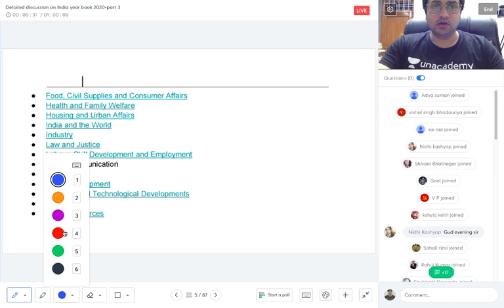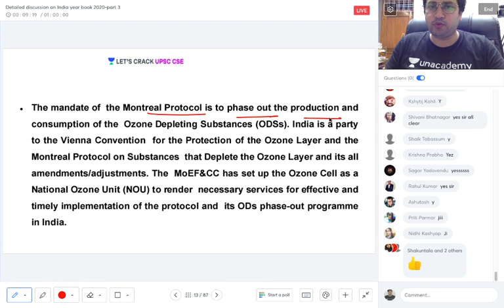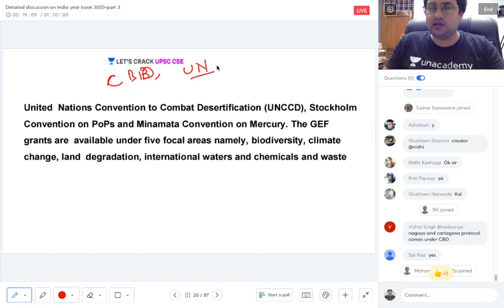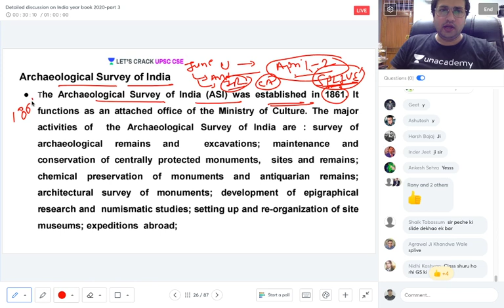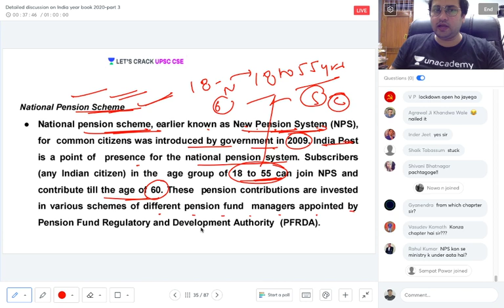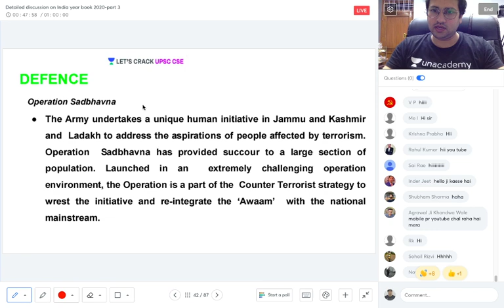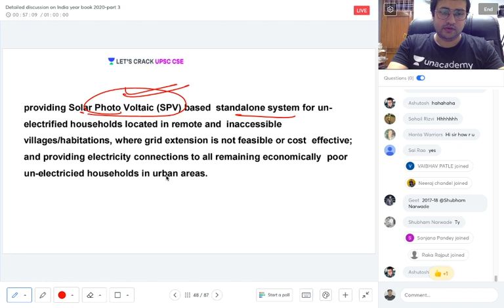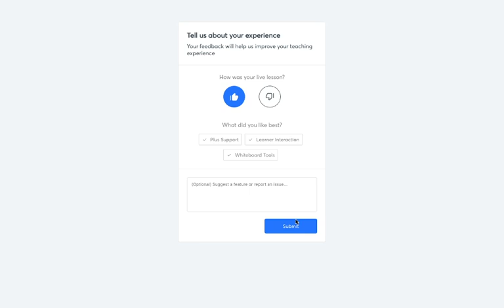Complete Coverage of India Year Book 2020 | Part 4 | Crack UPSC CSE Prelims 2020 | Saurabh Pandey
In this video lecture, Saurabh Pandey brings Complete Coverage of India Year Book 2020. The aspirants are advised to watch the entire video lecture for better understanding.

Unacademy Subscription Benefits:

1. Learn from your favorite teacher
2. Dedicated DOUBT sessions
3. One Subscription, Unlimited Access
4. Real-time interaction with Teachers
5. You can ask doubts in the live class
6. Limited students
7. Download the videos & watch offline